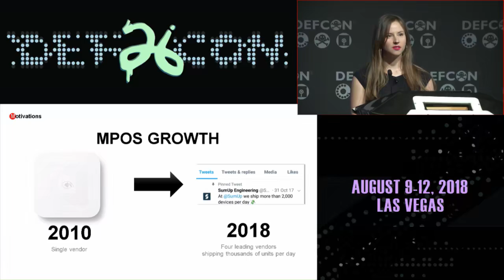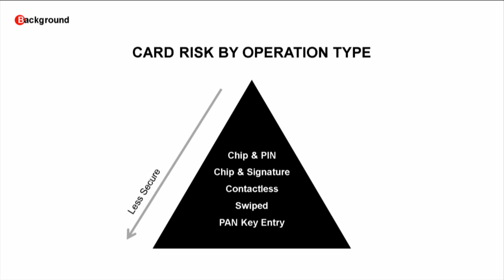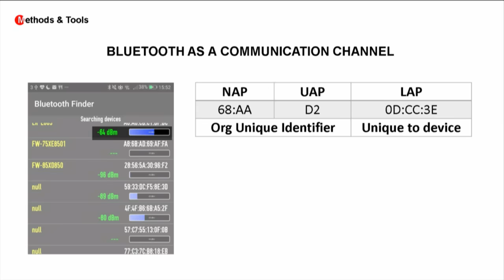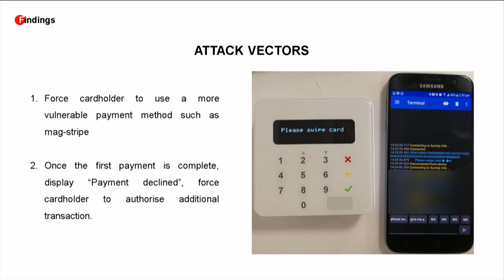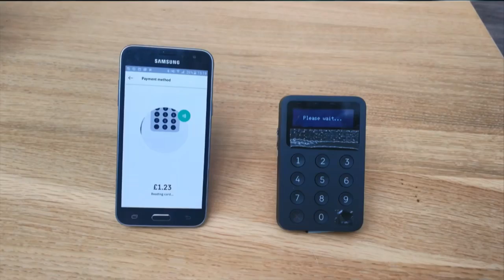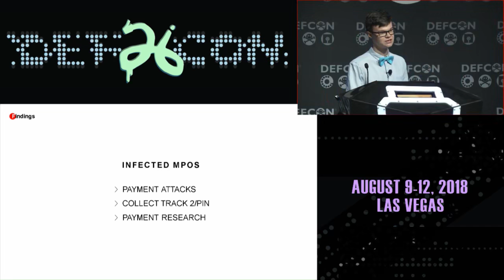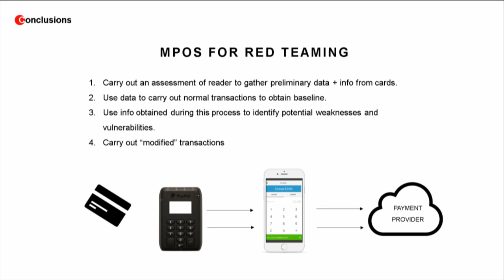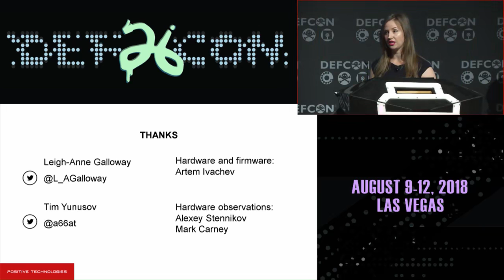For the Love of Money: Finding and exploiting vulnerabilities in mobile point of sales systems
These days it's hard to find a business that doesn't accept faster payments. Mobile Point of Sales (mPOS) terminals have propelled this growth lowering the barriers for small and micro-sized businesses to accept non-cash payments. Older payment technologies like mag-stripe still account for the largest majority of all in-person transactions. This is complicated further by the introduction of new payment standards such as NFC. As with each new iteration in payment technology, inevitably weaknesses are introduced into this increasingly complex payment eco-system.

In this talk, we ask, what are the security and fraud implications of removing the economic barriers to accepting card payments; and what are the risks associated with continued reliance on old card standards like mag-stripe? In the past, testing for payment attack vectors has been limited to the scope of individual projects and to those that have permanent access to POS and payment infrastructure. Not anymore!

In what we believe to be the most comprehensive research conducted in this area, we consider four of the major mPOS providers spread across the US and Europe; Square, SumUp, iZettle and Paypal. We provide live demonstrations of new vulnerabilities that allow you to MitM transactions, send arbitrary code via Bluetooth and mobile application, modify payment values for mag-stripe transactions, and a vulnerability in firmware; DoS to RCE. Using this sampled geographic approach, we are able to show the current attack surface of mPOS and, to predict how this will evolve over the coming years.

For audience members that are interested in integrating testing practices into their organization or research practices, we will show you how to use mPOS to identify weaknesses in payment technologies, and how to remain undetected in spite of anti-fraud and security mechanisms.